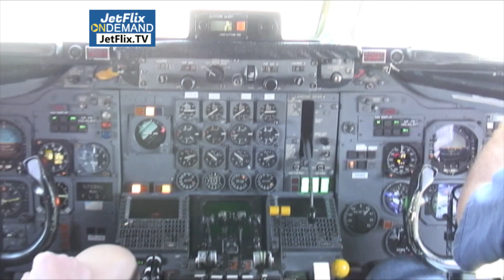DC-8-62 THROTTLES TO MAX POWER - INSANE FUEL BURN!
ATI maintenance Engineer Robert Dobler takes DC-8-62 throttles to max power. Stream the entire 9 part mini series "DC-8 FAREWELL" on JetFlix TV:

✅ Watch 7 JetFlix Videos for FREE – no obligation, just amazing classic aviation videos, start watching right now - SIGN UP: